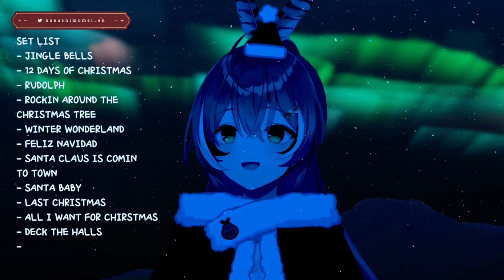Mumei sings Baby, It’s Cold Outside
Source: 【UNARCHIVED KARAOKE | 歌枠】fa la la la la
(12/20/22)